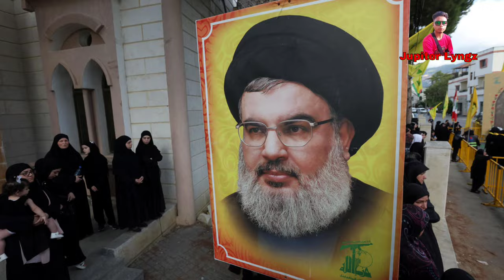Ryngkat u kpa, ïap lang ka Khun ha ka jingkhyrwit jong ka Israel | Re-upload ïa kane ka Jingjia